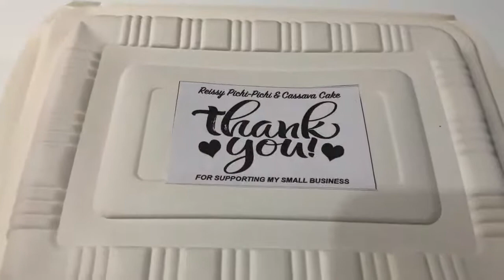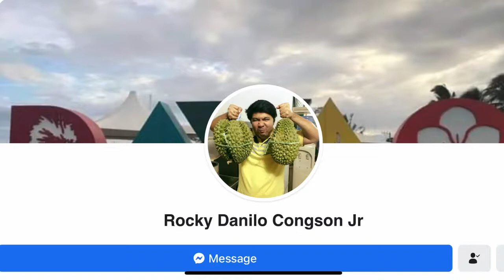Filipino Deaf Vloggers:: Deaf Cebu friend introduce • Philippine deaf community vlog